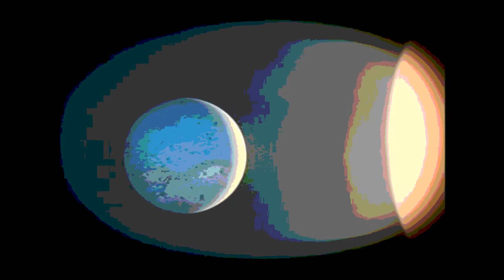Ken Gage * Moon Tumbler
A spaced out music video for the third track, "Moon Tumbler," taken from the album Cloud City by Ken Gage.  Available at BrainBlister Records

Space: 1999 footage from the episode "The Last Enemy" was directed by Bob Kellett and is the property of ITV plc, repurposed here in a brief excerpt under the guidelines of fair use,  Section 107 of the Copyright Act.